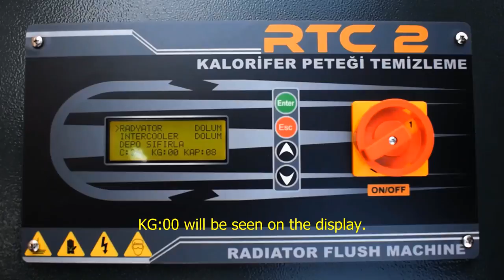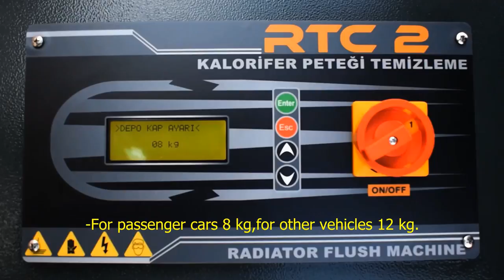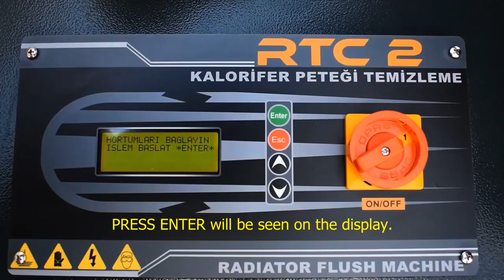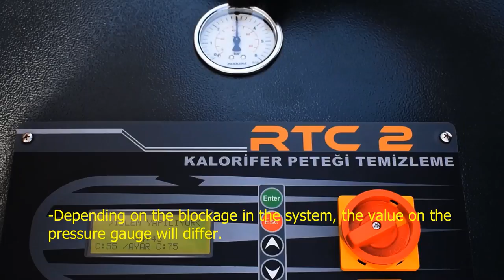Heater-core Flush Machine. Radiator Cleaning Machine (RTC-2) English Subtitle.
ELCİ Radiator Cleaning Machine (RTC-2)
-Set up and How to Usa Video. English Subtitle
Radiator core clogging is a common problem for older vehicles. The cooling system efficiency can be reduced drastically to restrict the cooling flow. Reduced heat transfer can lead to possible overheating of the system and cause a costly repair. RTC-2 is designed to repair and increase the performance of the radiator system in the vehicles. There is no need to remove the dashboard. The operator can easily make the connection with two hoses then the microprocessor automatically handles operations without user interference.